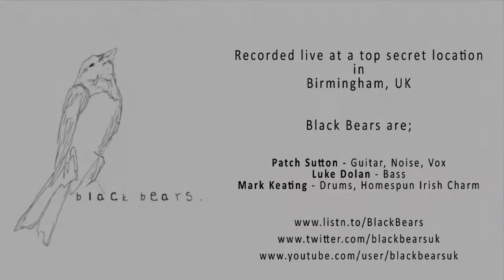Black Bears - Live Sessions - Vera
Black Bears are a three piece Birmingham band.
Patch Sutton - Guitar, Noise, Vox
Luke Dolan - Bass
Mark Keating - Drums, Homespun Irish Charm

This video was filmed at a secret location in Birmingham, UK